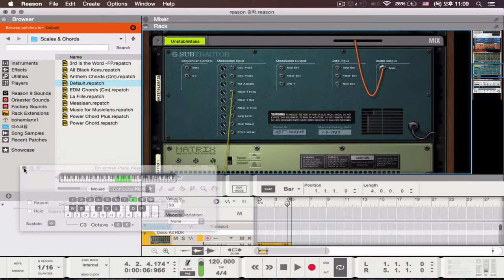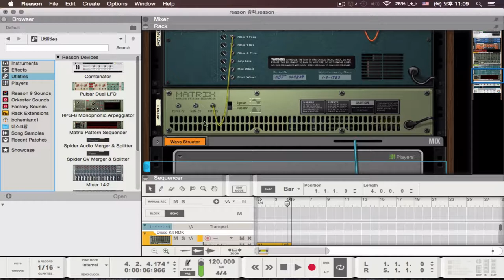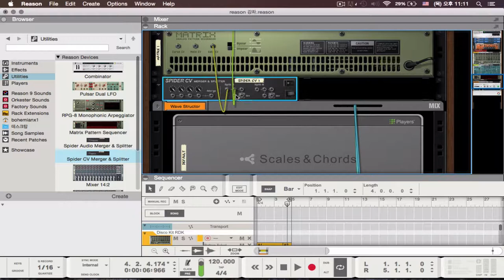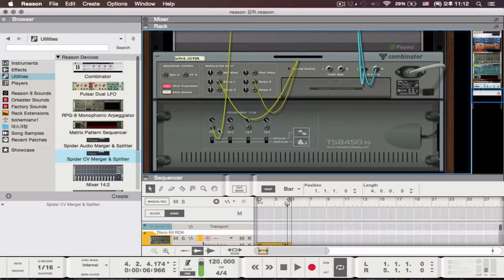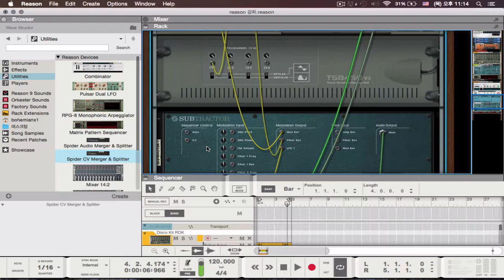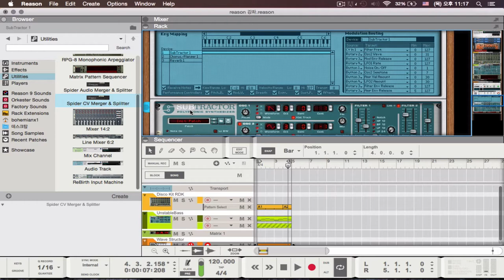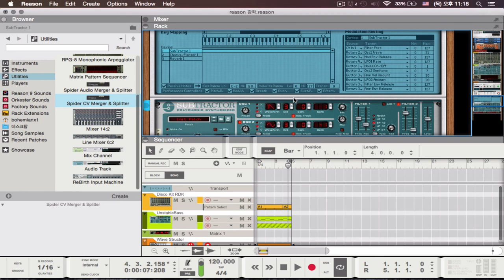작곡 프로그램 Reason 강좌 3-2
reason 초보 강좌